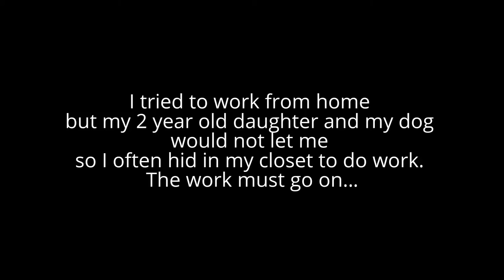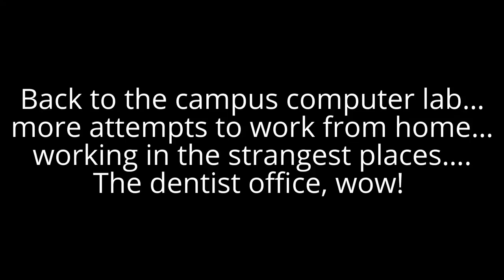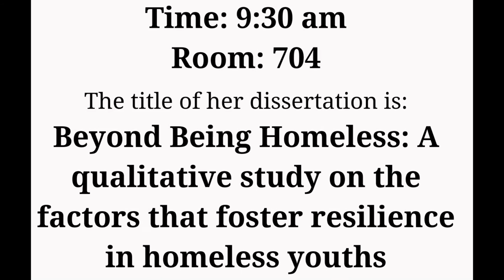My Doctoral Journey